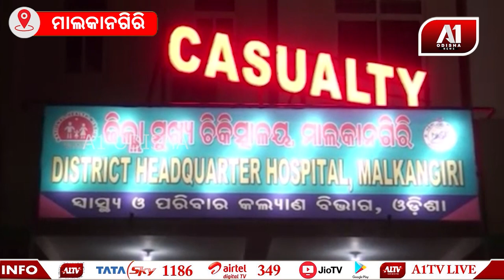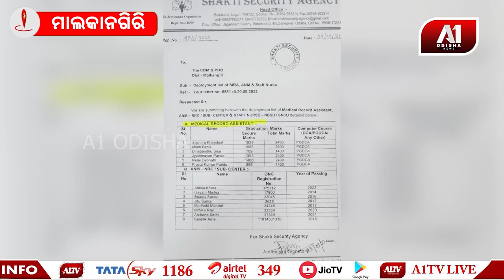ସ୍ୱାସ୍ଥ୍ୟ ବିଭାଗର ଅର୍ଡର ଠୁ ଅଧିକ କର୍ମଚାରୀ ନିଯୁକ୍ତି | A1 ODISHA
ସ୍ୱାସ୍ଥ୍ୟ ବିଭାଗର ଅର୍ଡର ଠୁ ଅଧିକ କର୍ମଚାରୀ ନିଯୁକ୍ତି